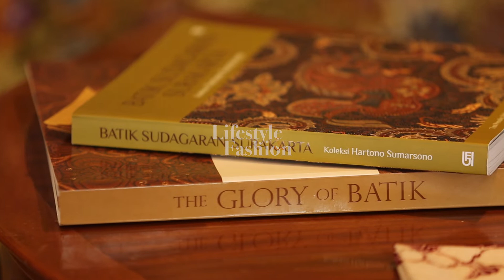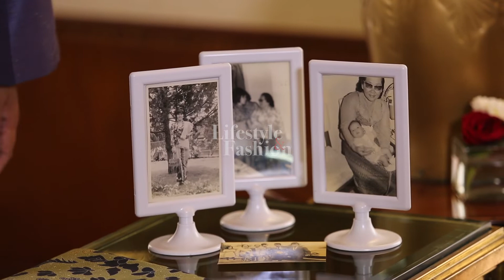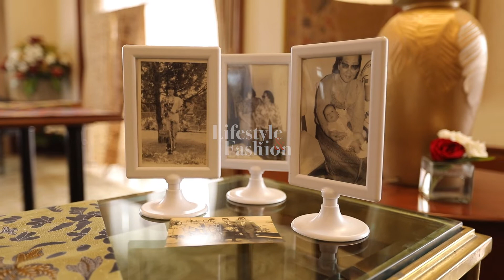PEOPLE AND HOBBIES : KOLEKTOR BATIK DAVE TJOA PART 1